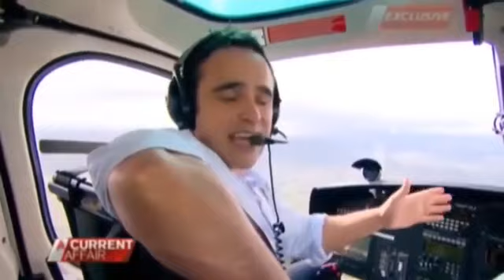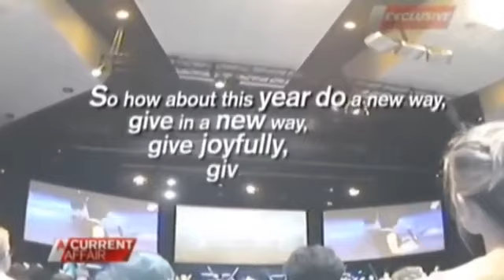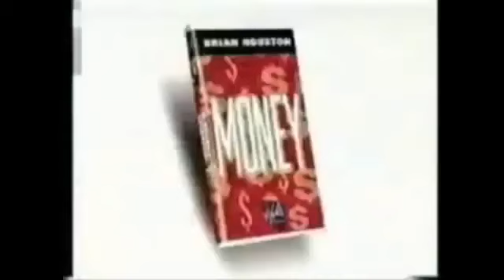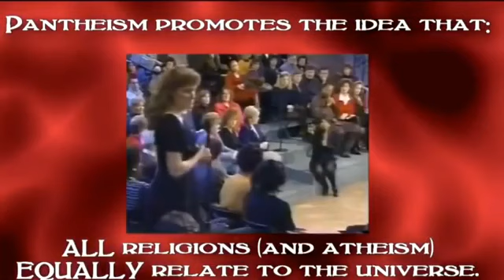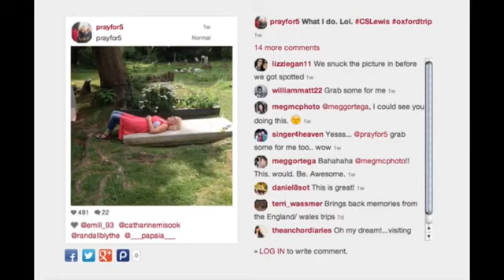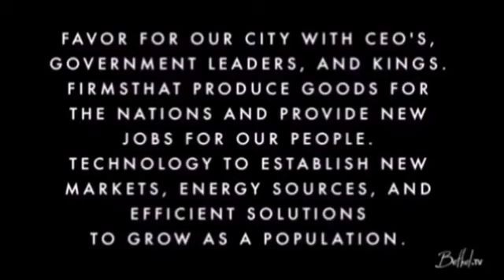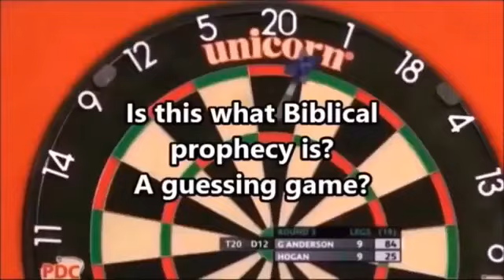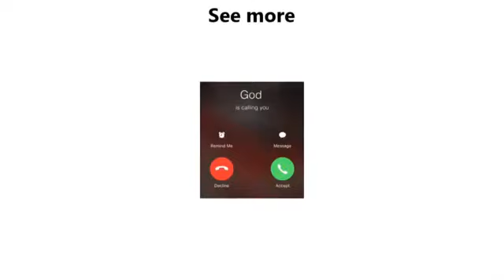Hillsong and Bethel Church | Another Jesus